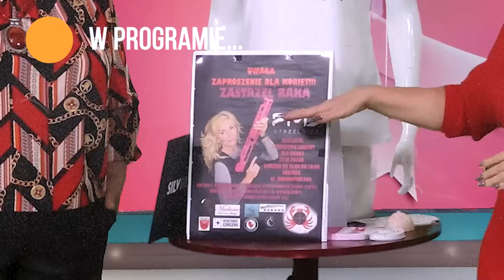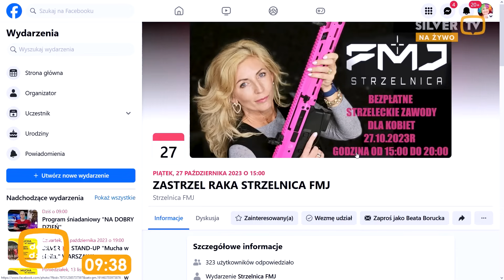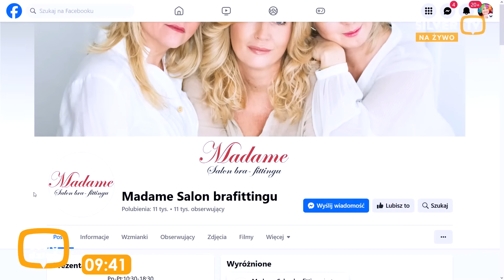Test stanika 👙 Sprawdź czy masz zdrowy stanik!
Razem z brafitterką Joanną Chmielewską z Madame Salon Brafittingu  pokażemy jak sprawdzić czy masz dobrze dobrany stanik i jak dbać o nasze piersi na co dzień